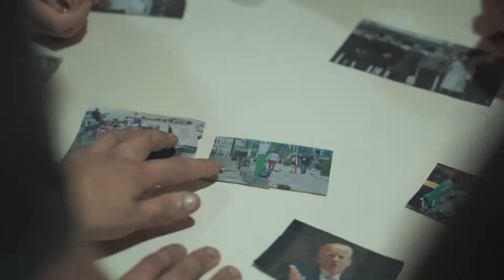Festival ENTEPOLA 2018 - Día 8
Detrás de escena del octavo día en el Festival Internacional de Teatro Comunitario ENTEPOLA en su 32º Edición.